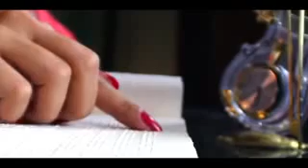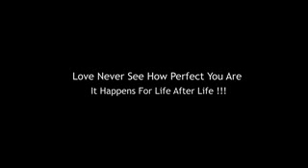punarjanma teken dahal new nepali pop song 2014 official video hd sm